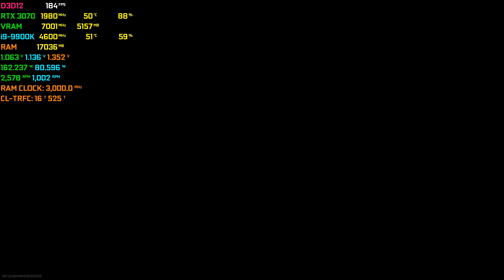Call of Duty Warzone Pacific/Rebirth Low 1440P | RTX 3070 | i9-9900K 4.6Ghz [Windows 11]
Pacific ( 00:00 )
Rebirth ( 04:43 )

• CPU: Intel i9-9900K 4.6GHz (1.16V)
• CPU Coller: SilentiumPC Navis RGB 280 [ 1012RPM ]
• GPU: ASUS DUAL RTX 3070 8GB GDDR6 [ Stock, 2560RPM ]
• RAM: Adata D10 32GB 3GHz CL 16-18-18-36/Trfc 525
• MB: ASRock Extreme 4 Z370
• PSU: Fortron RAIDER II 750W
• MONITOR: Asus PG278QE 144Hz G-SYNC
• CASE: Corsair Graphite 780T
• OS: Windows 11 Home
• HDD: Seagate BarraCuda - 1TB
• SSD: Samsung 860 EVO 250GB
• SSD: Kingston A2000 M.2 NVMe 1TB
• Keyboard: Rapoo VPRO V700RGB Alloy
• Mouse: SteelSeries Rival 3
• Headphones: Logitech G432 7.1

• Overlay:
MSI Afterburner 4.6.4
RivaTuner Statistics Server 7.3.3
HWiNFO64 7.16

Nvidia Driver: 511.23
Windows 11 Home Version: 21H2 / 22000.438
ASROCK BIOS: 4.21B
Windows Power Plan: HIGH PERFORMANCE
Nvidia Control Panel: Default
Nvidia Resizable BAR: ON